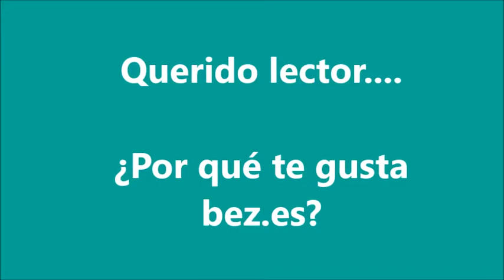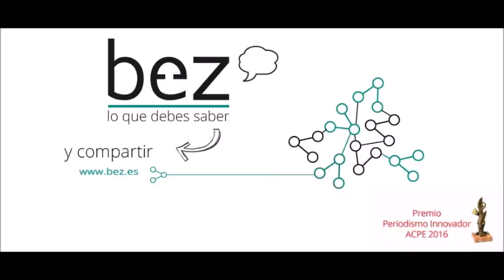Nuestros seguidores opinan: ¿Por qué leo bez.es?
Tras el galardón al medio más innovador que la Asociación de Corresponsales de Prensa Extranjera otorgó a bez.es, nos lanzamos a la calle para conocer lo que nuestros seguidores piensan del premiado modelo periodístico que ofrecemos cada día. ¡Gracias a todos!